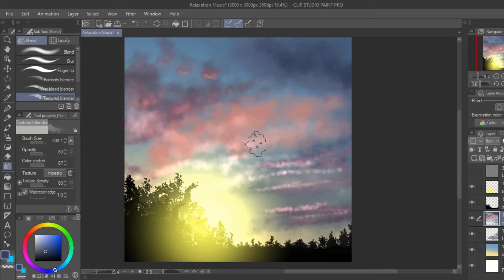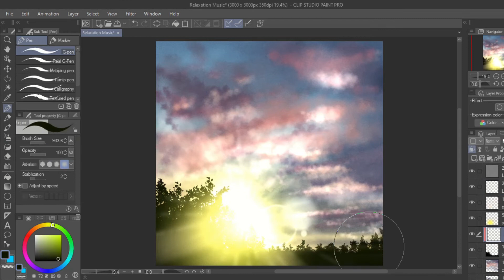😲 I drew my wife's music, 'Sunset Sky' 😲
Digitally drawn in Clip Studio Paint
Part 1 'Sunset Sky', the first original piece of music off the album 'Outside' created by Maria Wynne 🎵.
To celebrate the creation of my wife's first album, I illustrated each of the five songs, attempting to capture the mood, story and feelings each piece resonates.

Robert Hassall Illustration©